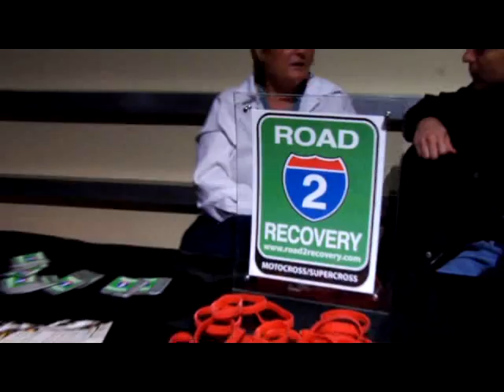Sheckler Fight Night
Sheckler foundation hosts a fight night at The Grove of Anaheim. Join the party and help the cause.